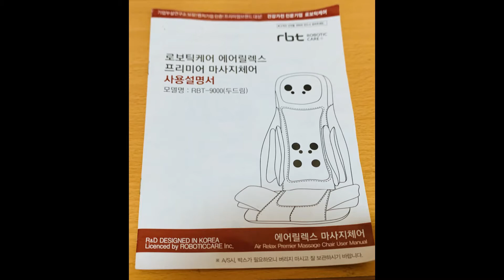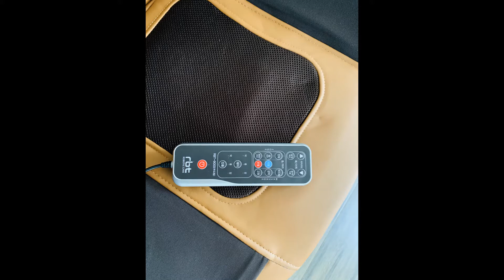Robotic care (RBT-9000) massage chair